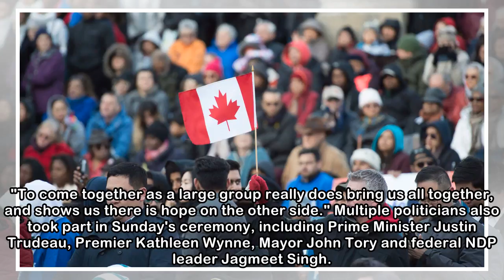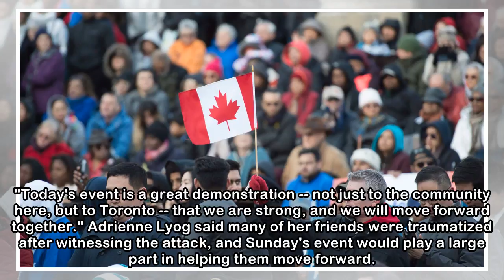Thousands attend vigil for Toronto van attack victims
TORONTO -- The site of a deadly van attack was transformed into a place of mourning Sunday evening, as the streets of north Toronto echoed with thousands of people singing O Canada at a vigil for the ...